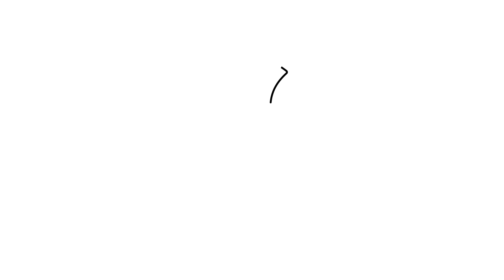14 841 Sound - Gentle Mary Laid Her Child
841 Sound
841 Sound handbell quartet first performed in 2012. The name stands for 8 hands, 4 musicians and 1 sound. Over the years its membership has changed and the current ringers are Anne Menzie (charter member) Kim Taylor (charter member), Barb Neal and Debi Sproule. Sidelined by COVID, they are happy to be ringing together again and look forward to resuming retirement home concerts, church invitations and other fun gigs when restrictions allow.

Gentle Mary Laid Her Child
Gentle Mary Laid Her Child, is a 12 bell arrangement by Sandra Eithun from her book, ‘Christmas Carols For Three to Six Ringers’. It is based on the hymn tune Tempus Adest Floridum, Good King Wenceslas.